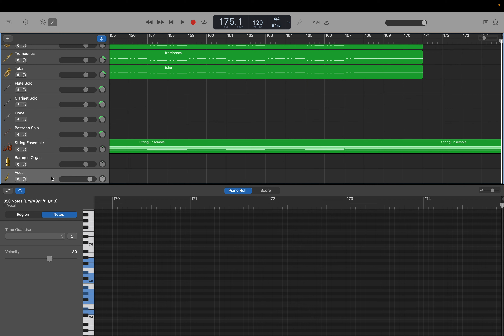GarageBand: City Pop (Op.72) part 52. フル コーラス ウォークスルー by Hiroki 20231112ap